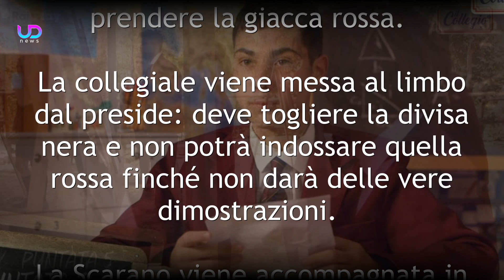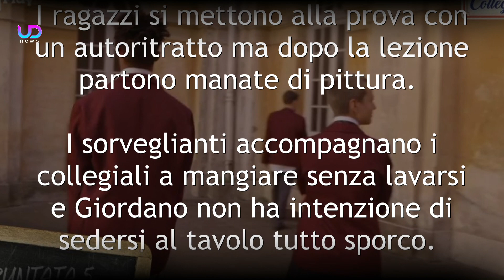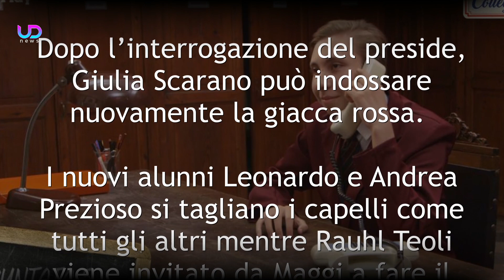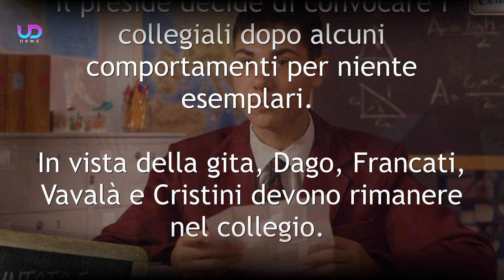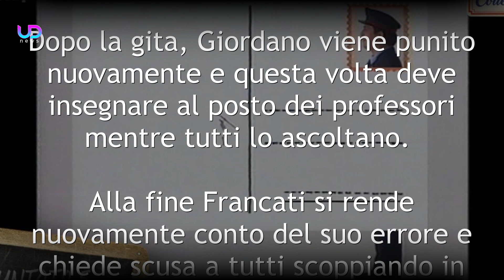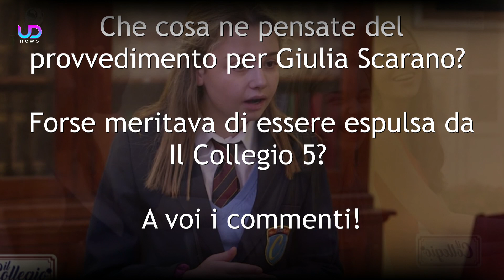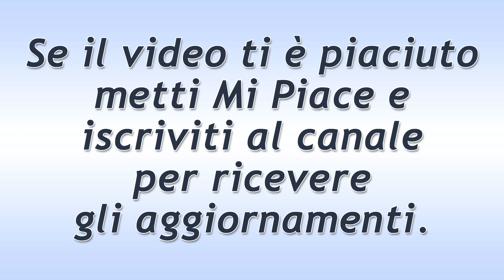Il Collegio 5, Quinta Puntata: Giulia Scarano la Passa Liscia e Ottiene la Divisa!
Il Collegio 5, quinta puntata: i ragazzi continuano a combinarle di tutti i colori e il preside non è certo felice. Giulia Scarano ottiene di nuovo la maglia ma altri collegiali finiscono nei guai e non tutti possono andare in gita. Ecco che cosa è successo in questo nuovo appuntamento con Il Collegio 5.